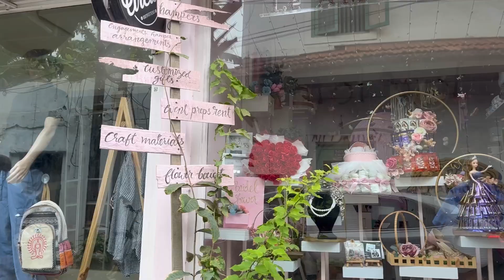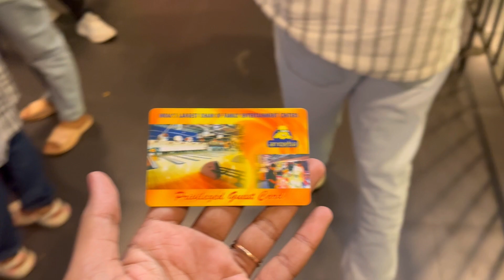Day 20😍💪! 30 days fitness challenge | Get fit with me| NEHA MATHEW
Day 20 done, 10 more days to gooo